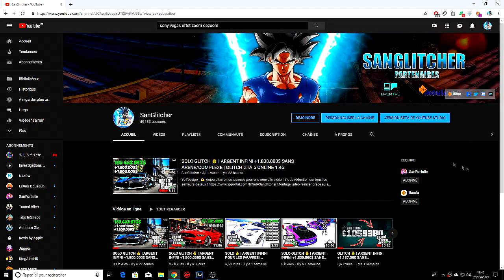SOLO GLITCH | AVOIR LA TENUE DU N.O.O.S.E FACILEMENT EN 2 MINUTES | GTA 5 ONLINE 1.50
Yo l'équipe ! 💪

Montage vidéo réalisé grâce au serveur dédié de chez Ikoula !